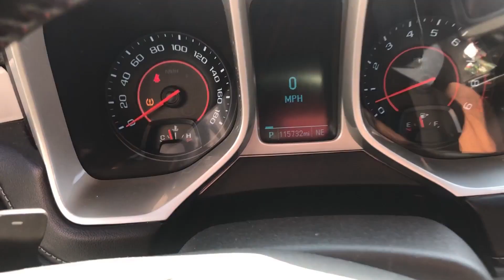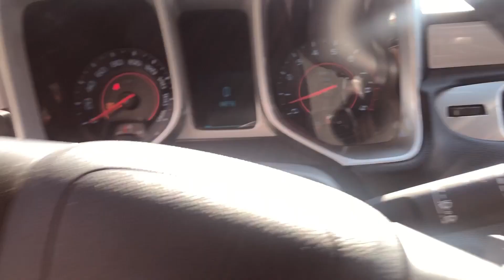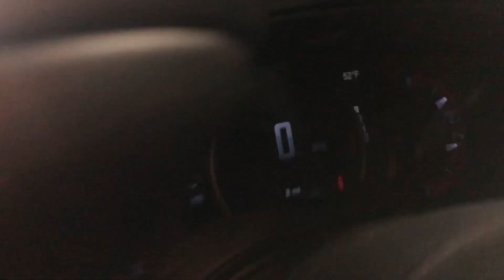TAKING DELIVERY OF A 2021 Dodge Charger Scatpack Widebody Hellraiser